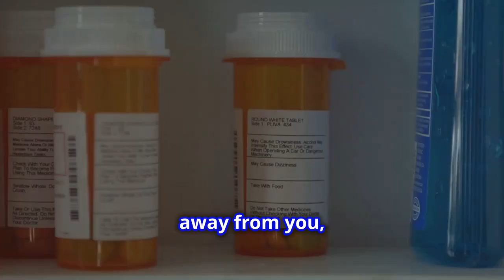Medications Can Cause Hair Loss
If your hairline looks like it's running away from you, your medicine cabinet could be the culprit! Surprising as it sounds, several common medications can cause hair loss in men. This condition, known as drug-induced alopecia, is usually reversible once you stop taking the meds. So, let's dive into the usual suspects! First up, blood thinners like Warfarin and Heparin. Next, we've got beta blockers such as Propranolol and Metoprolol. Feeling blue? Antidepressants like Prozac and Zoloft can also be the culprits. Seizure medications like Depakote and Tegretol are on the list too. Chemotherapy drugs, as many know, can lead to hair loss as well. Even cholesterol-lowering meds like Lipitor, and common NSAIDs like Ibuprofen, can take a toll on your mane. Hormonal treatments, especially Testosterone Replacement Therapy, are other big players. And the list goes on with antifungals, Ace inhibitors, immunosuppressants, thyroid meds, and more. If you're worried about your hair, it's essential to chat with your healthcare provider. They can help you explore alternatives or remedies. Stay informed and stay confident!